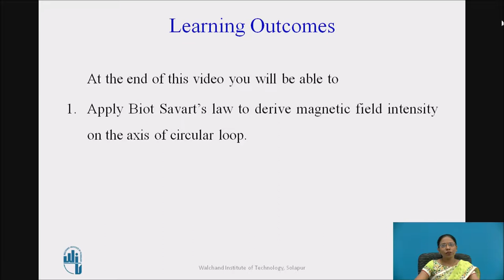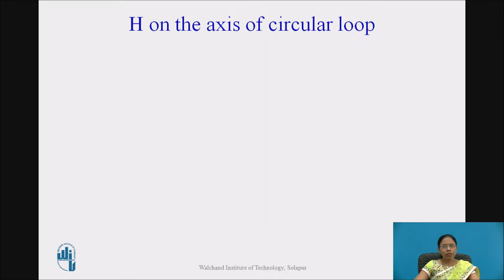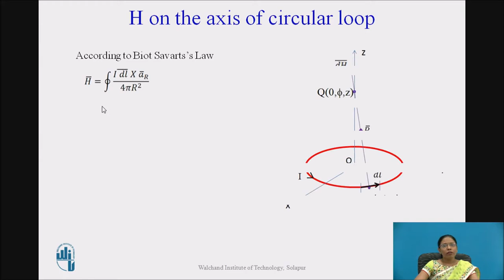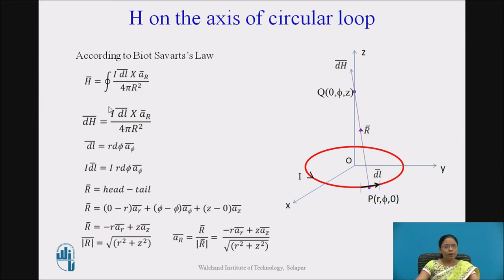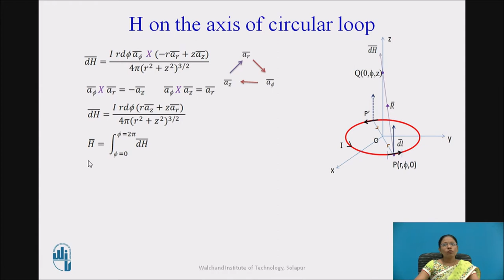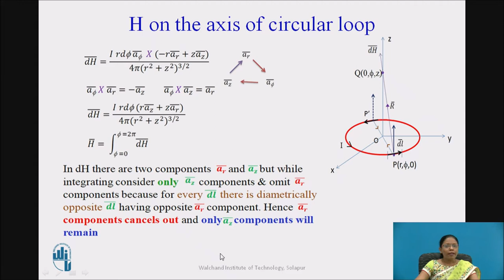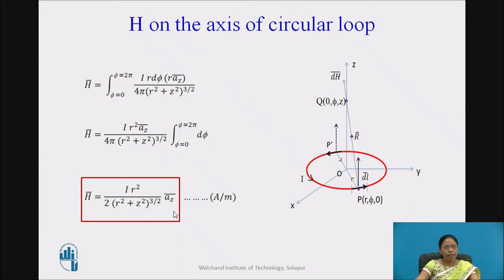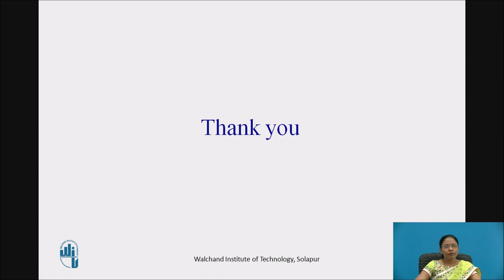Magnetic Field Intensity for circular loop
Determination of magnetic field intensity for circular loop